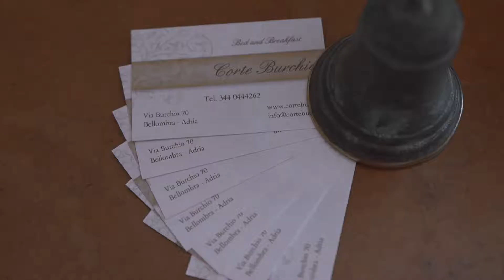Corte Burchio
Video Corporate Corte Burchio